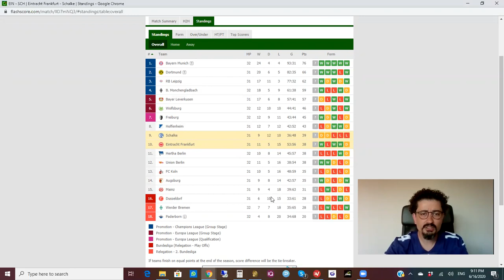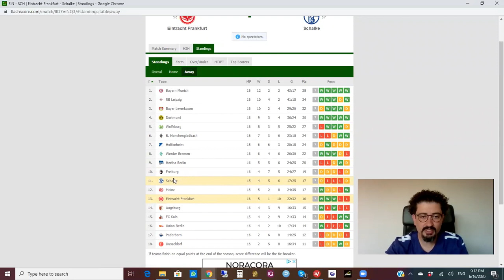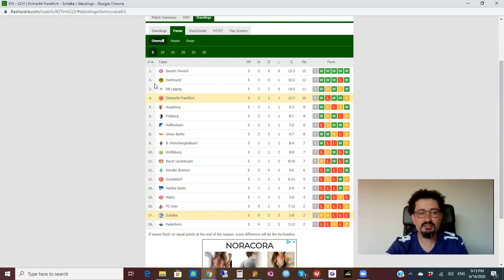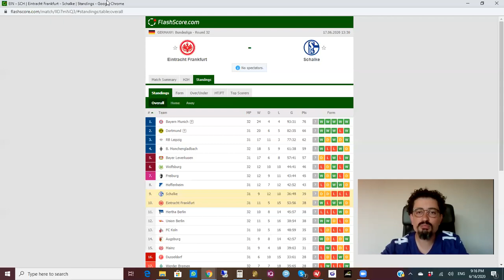Frankfurt vs Schalke - Bundesliga Rodada 32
Gol de Letra - Leituras, analises e estatisticas!!